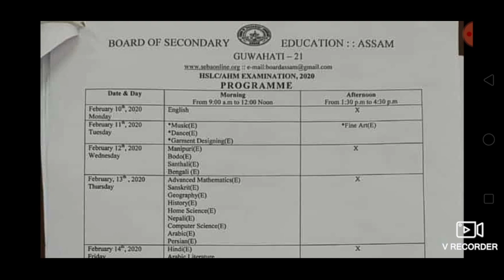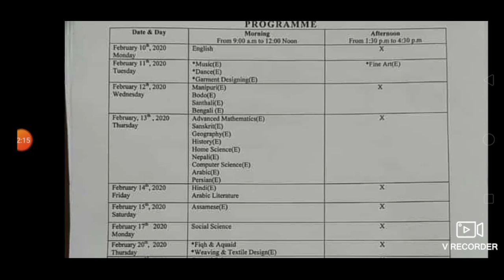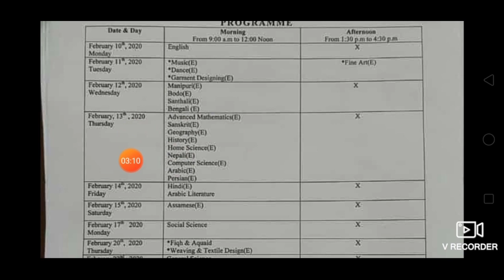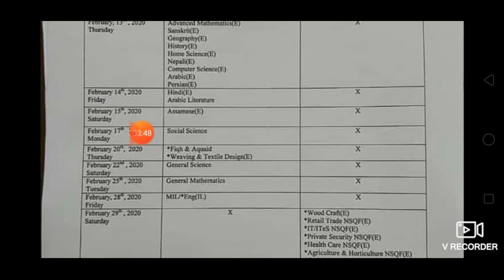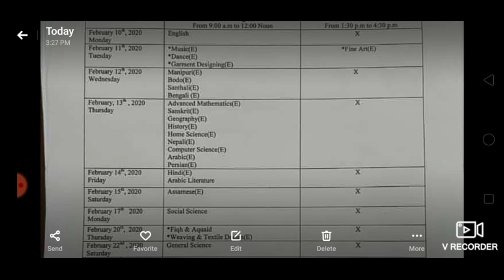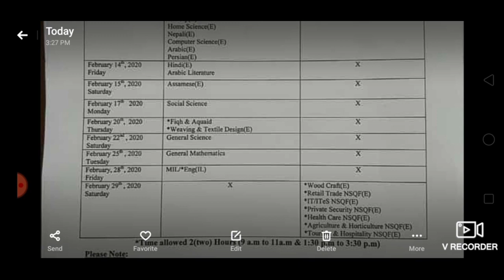Finally SEBA Declare HSLC/AHM Exam-2020 Routine//HSLC Program//Metric Routine 2020//SEBA